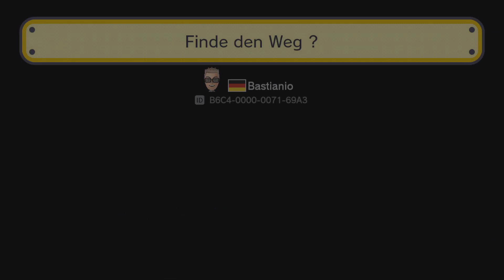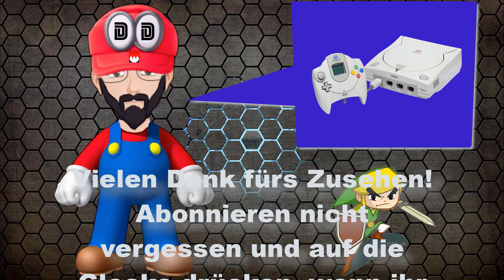🏗 SUPER MARIO MAKER 🏗 - Wii U - Part 97 - Dreamherz - Bastianio - Knochen T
Let´s Play - 🏗 SUPER MARIO MAKER 🏗 - Wii U - Part 97 - Dreamherz - Bastianio - Knochen T - HD - 1080p - 60 FPS - Deutsch
Titel: Super Mario Maker
System: Wii U
Genre: 2D Jump´n Run
Erscheinungsjahr: 2015
Publisher: Nintendo

Viel Spaß!